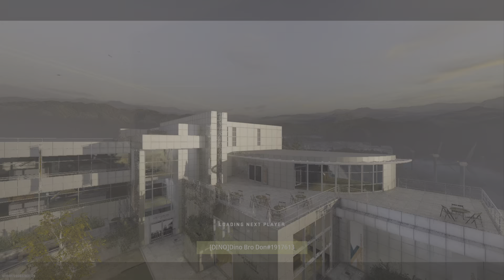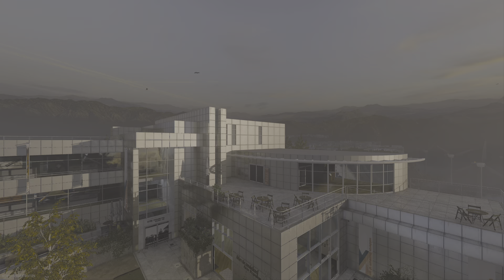Gunfight on Exhibit